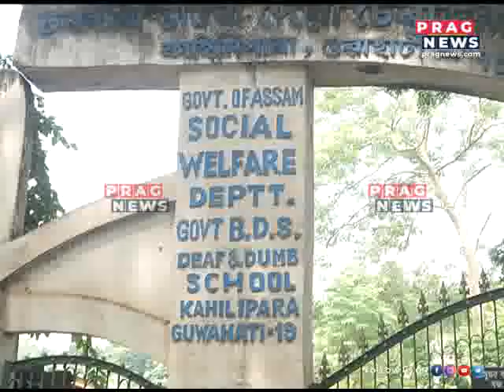021021 DEAF AND DUMB PROTEST PKG